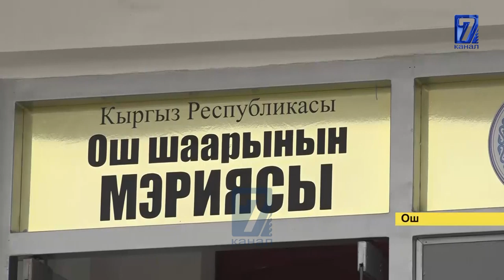ОШ МЭРИНИН УБАДАЛАРЫ ЭМНЕ БОЛДУ?